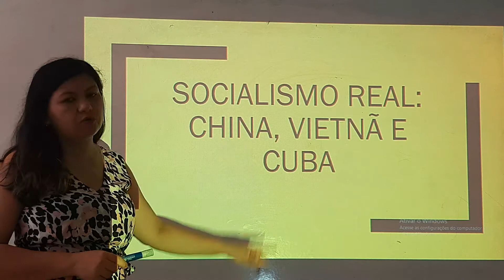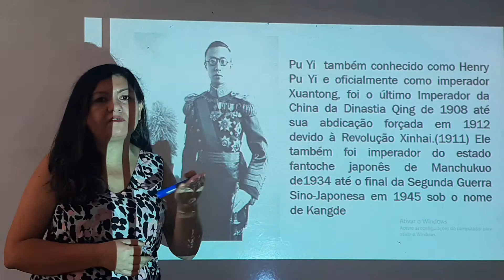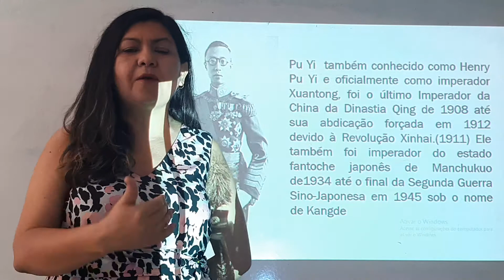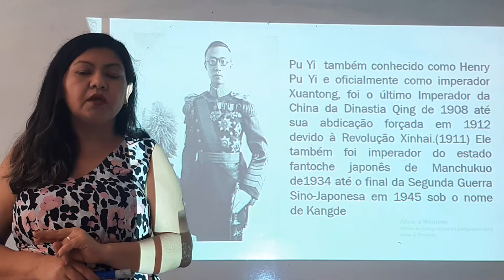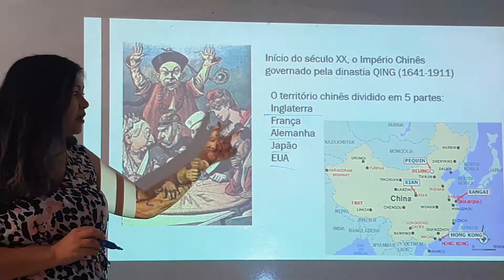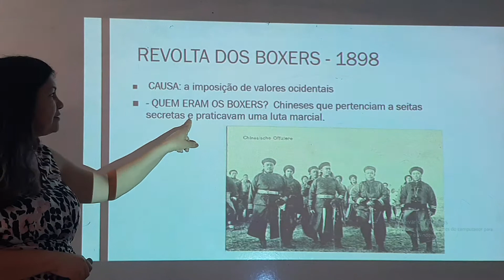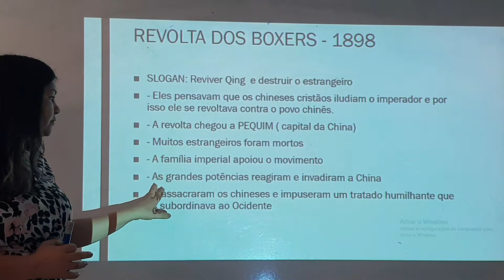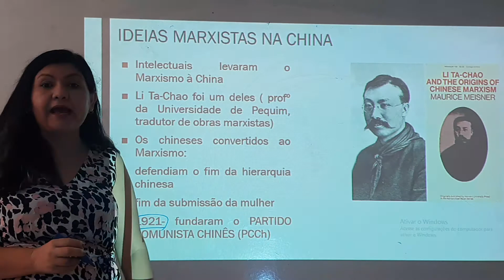Aula de História do 9° Ano (05/10)